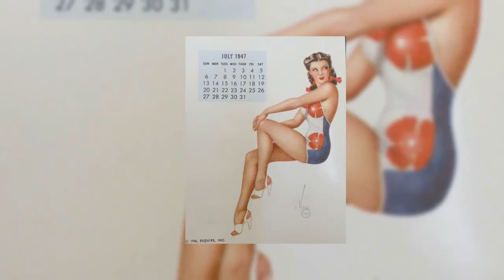Beautiful Pinup art images 09-07-2022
This short compilation video shows some Beautiful Pinup art images.